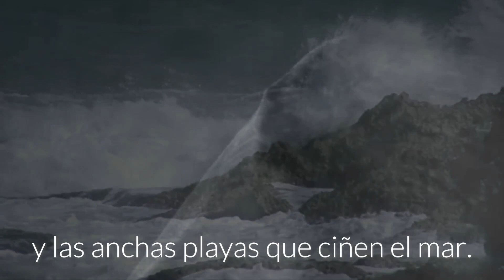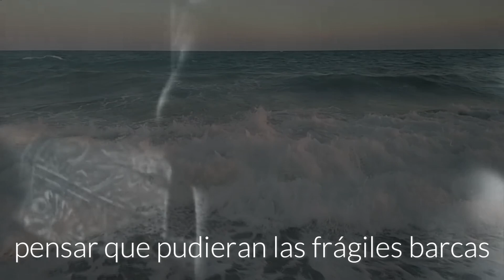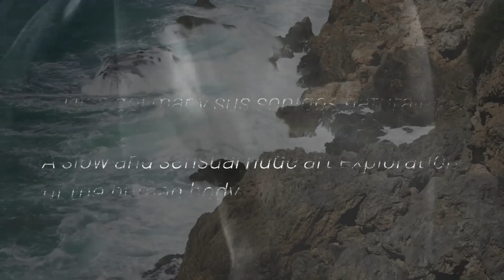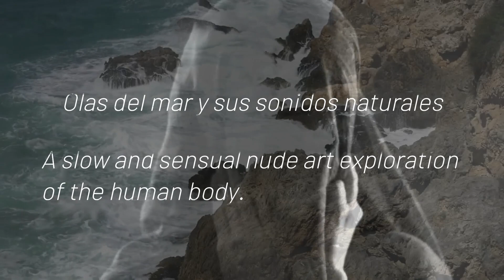Dolor, Alfonsina Storni